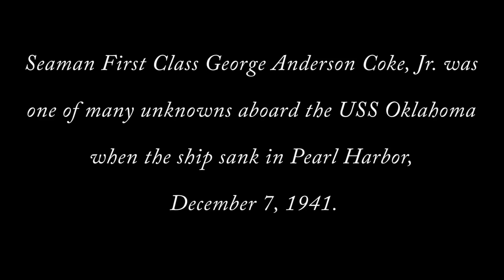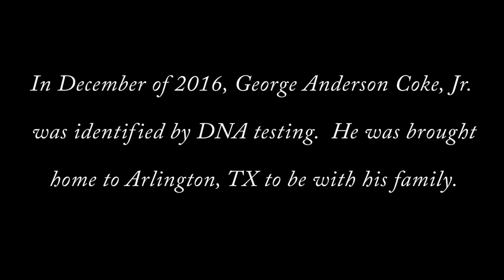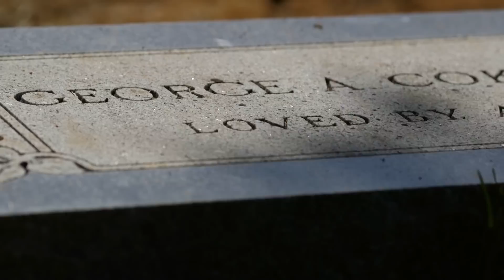Honoring a Sailor Killed at Pearl Harbor: Arlington's George Coke, Jr.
A public memorial service for George Coke, Jr., an Arlington sailor killed during the attack on Pearl Harbor, was held on June 24, 2017 at First United Methodist Church. MyArlingtonTV honors one of Arlington’s own and looks back on an emotional homecoming for the Coke family and friends.